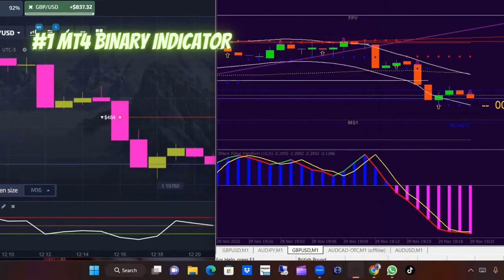Most Powerful Non Repaint Forex and Binary MT4 Graph Signal Indicator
Hello Traders.
In this video, I am going to be sharing non Repaint binary short-term trading mt4 indicator.
This non Repaint binary short-term trading System is a simple and more accurate trading system that provides up and down arrows for signals. This trading system has more than 95% of ITM.